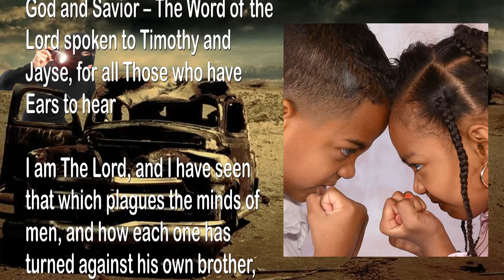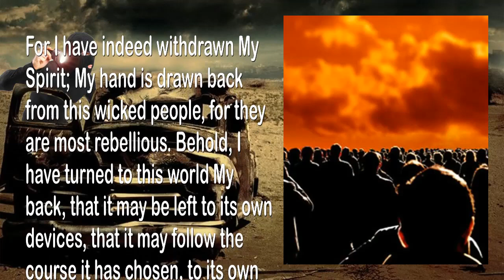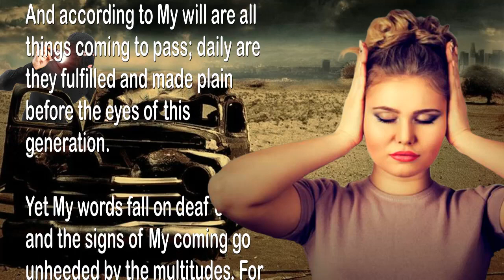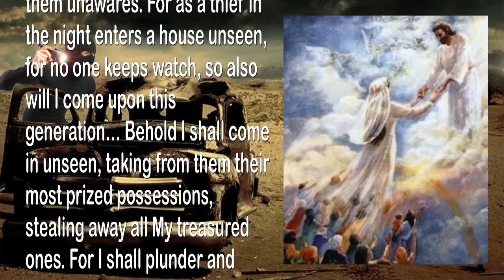Rhema Dec 12, 2022 🎺 I come like a Thief to take away their prized Possessions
The Lord explains...
I come like a Thief to take away their prized Possessions

May 1, 2012 - From The Lord, Our God and Savior – The Word of the Lord spoken to Timothy and Jayse, for all Those who have Ears to hear

I am The Lord, and I have seen that which plagues the minds of men, and how each one has turned against his own brother, how each one quarrels with his neighbor.

For the heart of man has become as that of a brute beast, who roams the waste places, searching in vain for what he knows not… Lost in the vastness of these desolate fields.

He gives heed to every corrupt thought and evil intention, entertaining many wicked spirits, as he follows after every perverse desire, embracing every strange lust.

For I have indeed withdrawn My Spirit; My hand is drawn back from this wicked people, for they are most rebellious. Behold, I have turned to this world My back, that it may be left to its own devices, that it may follow the course it has chosen, to its own hurt…

Therefore I must remove what little light remains, for the fullness of this time is about to come in, says The Lord. For by the word of My mouth and by the pen of My prophets, I have declared My coming, revealing the season, even all signs which shall proceed it.

And according to My will are all things coming to pass; daily are they fulfilled and made plain before the eyes of this generation.

Yet My words fall on deaf ears, and the signs of My coming go unheeded by the multitudes. For they do have eyes, but refuse to see; and ears, but refuse to hear.

Therefore, it shall indeed catch them unawares. For as a thief in the night enters a house unseen, for no one keeps watch, so also will I come upon this generation… Behold I shall come in unseen, taking from them their most prized possessions, stealing away all My treasured ones. For I shall plunder and pillage the earth and I shall surely take My spoil, and leave them desolate, says The Lord.

For the word of My mouth has gone forth… Producing a bounty in all those who truly love Me, freeing all those who embrace Me and also obey My words… Calling them out…

That they might go out from among them and meet Me… That we may ascend together, says The Lord.